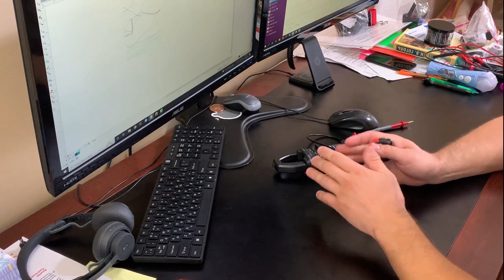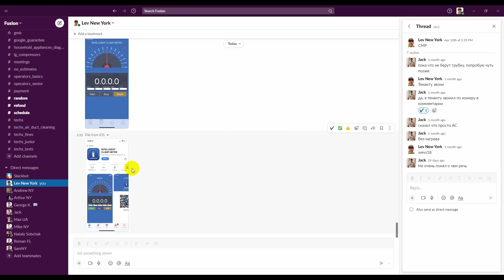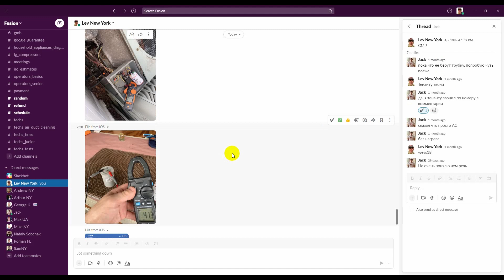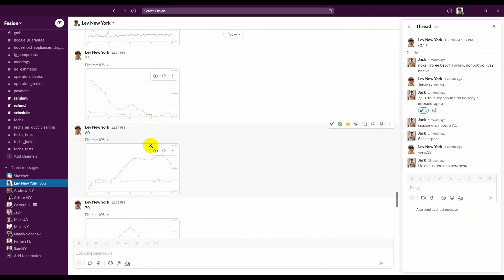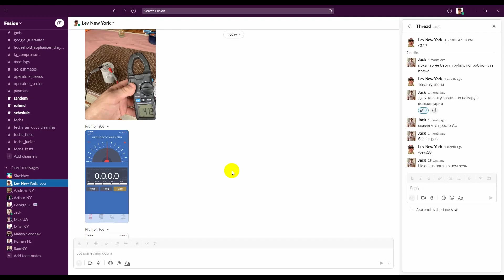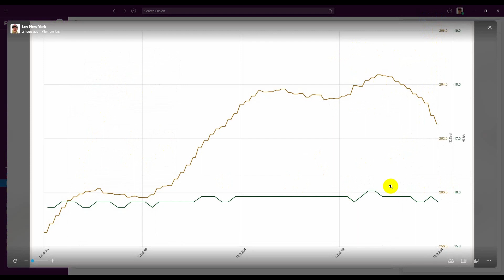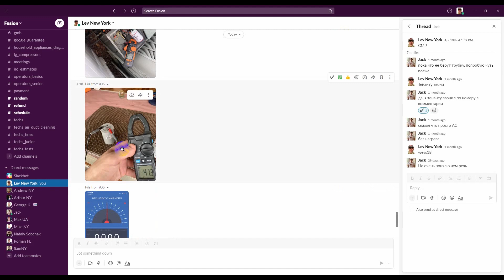Лабораторная работа №6. Мультиметр Testo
fusion.repair - компания по ремонту коммерческого и бытового холода в г. Нью-Йорк. Нам постоянно требуются опытные мастера и менеджеры:

Manhattan, NY:
✅слесарь-наладчик коммерческого холодильного оборудования $20K-$30K
✅appliance & HVAC service technician $10K-$20K

Boca Raton, FL:
✅appliance & HVAC service technician $8K-$15K

Удаленные сотрудники:
✅руководитель отдела продаж от $3K
✅менеджер по работе с клиентами $2K-$5K
✅бизнес ассистент $1K-$5K
✅маркетолог от $1K
✅контент менеджер от $1K

Помимо профессиональных навыков, основные критерии отбора претендентов:
1) Интеллигентность
2) Здравый смысл
3) Доброе сердце

2024 - команда 30 человек, влюбленных в свою работу
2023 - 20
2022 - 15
2021 - 9
2020 - 7
2019 - 2 сотрудника